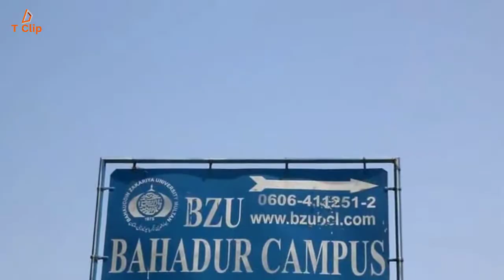Uni Life || BZU Layyah Campus Lipdube || T Clip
This is for your time spending with us. Uni Life || BZU Layyah Campus Lipdube || Lipdube || T Clip